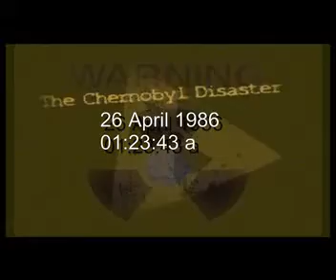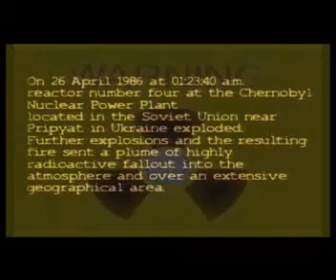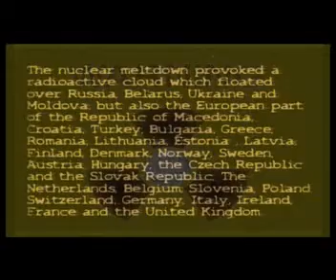Ghost Town-(Chernobyl)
Huns & Dr. Beeker's
created bye Sadik Hakan Guris with  NERO VISION !) HD